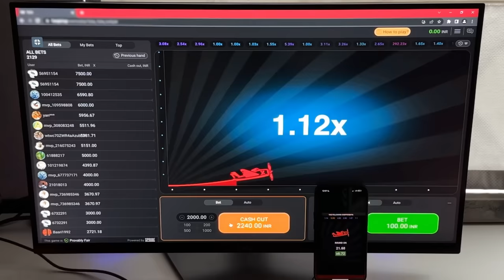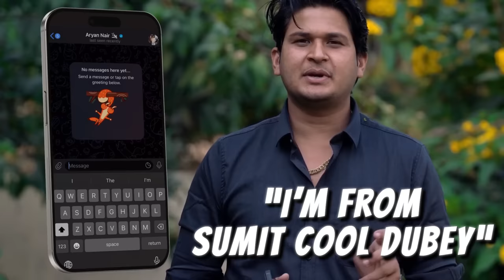Tu Cheez Badi Hai Mast Mast 👌👌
Aise unique aur acche content ke liye hamara channel Subscrib kare .

Aur agr aap humse baat krna chahte to Instagram pr aa sakte hai

instagram name:   Sumit_Cool_Dubey

                                     THANKS